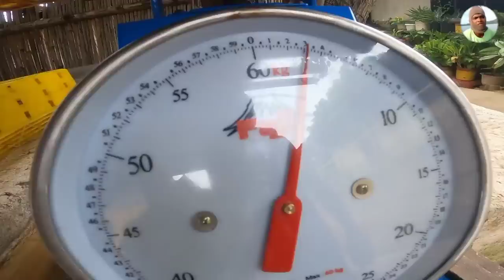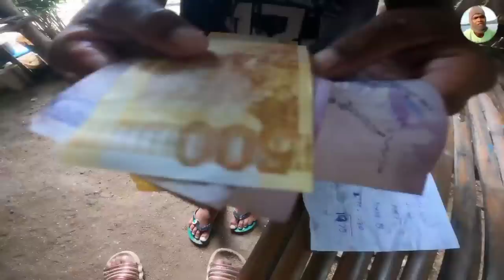Dinumog ng malaking Tiger Grouper si wilmar sa pinain niyang Buhay na isda| Catch & Sell